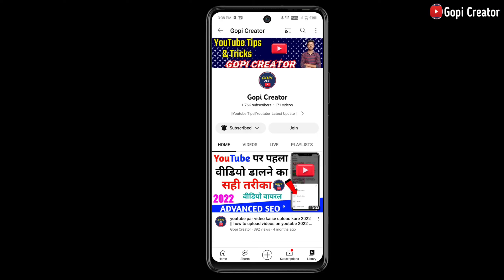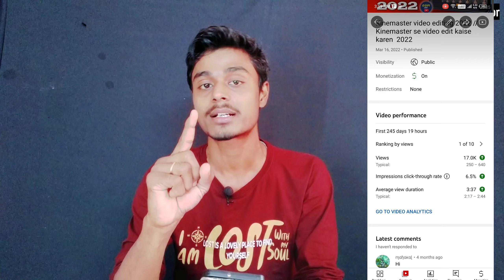1 video se 1k Watchtime complete // watch time kaise badhaye // watch time kaise badhaye 2022 ~ Gopi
Mai Kya - kya use karata hu apane video me ;-

Boya By m1 mic
Pop filter for mic
My Mobile ;
BM 800 Condenser Microphone
Tripod For mobile
Low Budget Best Mic
Black screen for use Background
Green screen for apply chroma key
My Dream Camera

Searchable Topic :-
4000 hours watch time kaise complete kare
4000 watch time kaise pura kare
4000 hours watch time
4000 hours watch time trick
4000 hours watch time kaise kare
youtube watchtime kaise badhaye
Gopi creator

Ankit Kumar
From - From (Arwal) Bihar